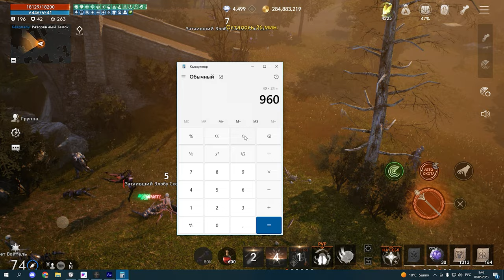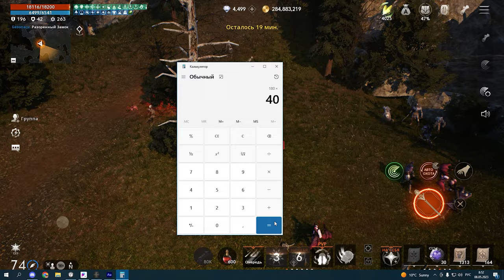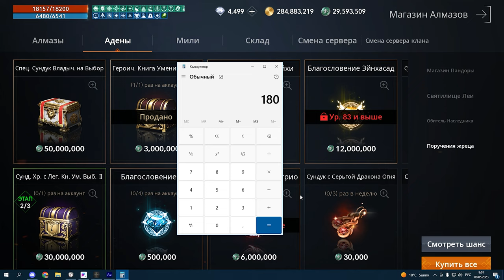l2m в ДЕНЬ 1 000 000 ОРДЕНОВ ИЗИ 😎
ДИСКОРД

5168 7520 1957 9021 приват